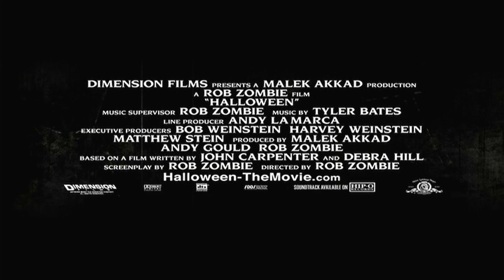Opening to 1408 2007 DVD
Distributor: Genius Products Inc./The Weinstein Company Home Entertainment

List of contents:

Disc 1:

1. Genius Products logo
2. Dimension Home Entertainment logo
3. Truth PSA
4. The Weinstein Company Home Entertainment (Coming Soon to DVD) logo
5. Planet Terror trailer
6. Halloween trailer
8. Death Proof trailer
9. Black Sheep trailer
10. DVD menu
11. FBI Anti-Piracy Warning screen
12. This DVD is intended for sale only screen
13. Dimension Films logo

Disc 2:

1. Genius Products logo
2. Dimension Home Entertainment logo
3. DVD menu
4. FBI Anti-Piracy Warning screen
5. Dimension Films logo